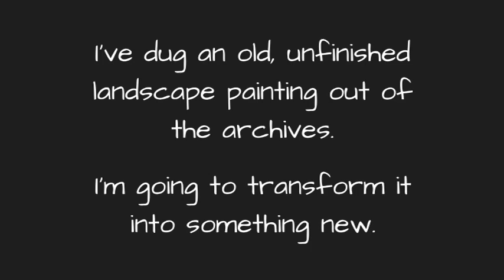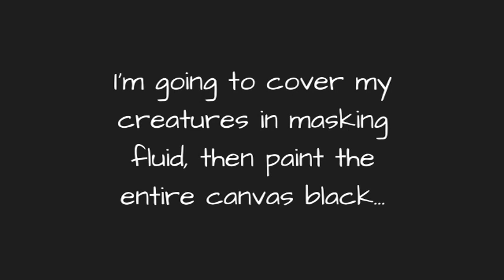High Speed Art: acrylic art painting technique by artist Teresa Mundt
We all have piles of 'failed' paintings laying around gathering dust, but don't let them get you down! There are many ways of transforming these 'not-so-great' works of art into something new. Instead of throwing your failed artwork on the rubbish pile, or painting over it with gesso, try working with the existing colours, marks and patterns as I have in this video. It will be a much more enjoyable, and much faster way of creating a painting than starting from scratch all over again.

Here I've got a boring old landscape painting that just didn't work. I loved the colours, but the actual composition of the painting was dull, so I want to give it a new lease on life by transforming it into something quite different (without losing the colours).

I used a combination of masking fluid and black gesso to achieve this effect.  The colours really jump out against the black background, and masking fluid... well, it's just fun to play with.

Please like 'Teresa's Easel' on Facebook or Instagram (teresaseasel) or visit my to view my online gallery.

ABOUT THE ARTIST:
My name is Teresa Mundt and I am an Australian artist based on the Sunshine Coast in Queensland. An ex-cartoonist, I now specialise in quirky and colourful acrylic creations on canvas. My works typically explore the themes of contentment, joy, humour, and life’s simple pleasures. I regularly conduct workshops across south-east Queensland teaching my painting techniques, and my artworks are represented in collections in Australia and overseas.  Read more about me and view my gallery of collective works Limited edition prints and greeting cards of original artworks are also available to purchase online.